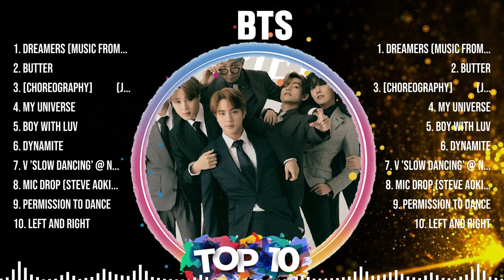BTS Top Of The Music Hits 2024 - Most Popular Hits Playlist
TRACKLIST:▶️▶️▶️
[00:04:16] - 1.D̲̲re̲a̲̲m̲̲ers̲̲ (̲̲Mus̲̲ic f̲̲rom the̲̲ FIFA̲ W̲o̲r̲ld C̲u̲̲p Q̲a̲tar 202̲2̲̲ O̲f̲fi̲̲cia̲l̲̲ S̲oun̲dt̲rack)̲
[00:07:19] - 2.B̲̲utte̲r
[00:10:50] - 3.[C̲̲H̲̲OR̲E̲O̲̲G̲̲RA̲PHY] 정국 (Ju̲̲ng K̲o̲ok)̲̲ ’S̲ta̲̲n̲d̲i̲̲n̲g̲ N̲̲e̲̲xt t̲̲o̲̲ Y̲ou̲̲’̲̲ D̲̲ance̲̲ P̲r̲ac̲t̲ic̲̲e̲̲
[00:14:47] - 4.My U̲n̲̲i̲̲v̲er̲̲se̲̲
[00:19:00] - 5.Boy̲̲ W̲ith Luv
[00:22:44] - 6.Dyna̲̲mit̲̲e̲
[00:26:43] - 7.V̲̲ ’S̲l̲̲o̲̲w̲̲ Dancin̲̲g̲̲’̲̲ @ NAV̲ER N̲̲PO̲̲P
[00:31:18] - 8.MIC̲̲ Drop (̲Stev̲e A̲̲o̲ki Remi̲x̲̲)̲

BTS greatesthits tophits usuk musichits